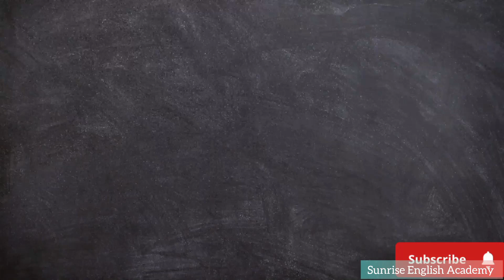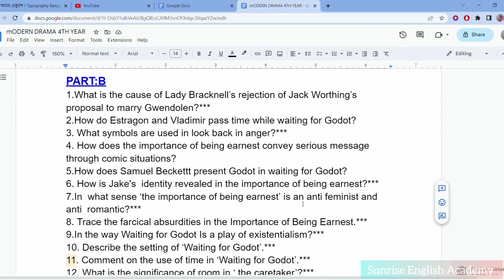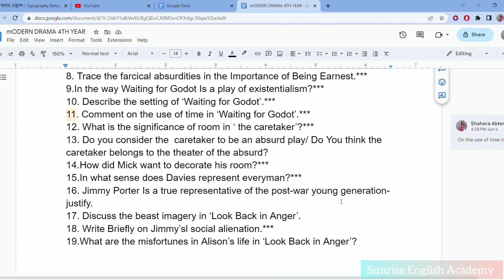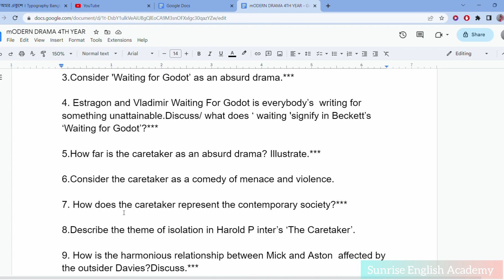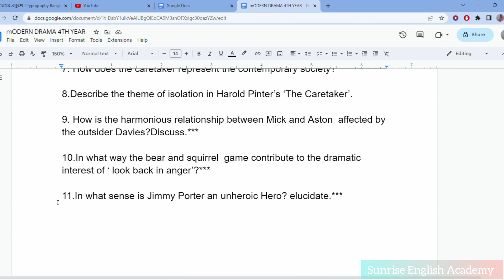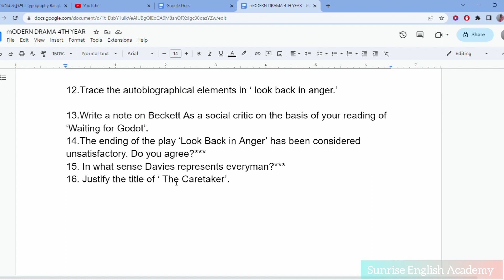Modern Drama Hon's 4th year final suggestion!! Part:B &C!! session:2017-18 sunriseenglishacademy🥰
This  video is published for the students of Honours4th year of English department under National University🥰
Here we provide the final suggestion of Modern Drama PART: B&C!! SESSION:2017-18💝💝💝

1.What is the cause of Lady Bracknell’s rejection of Jack Worthing’s proposal to marry Gwendolen?***
2.How do Estragon and Vladimir pass time while waiting for Godot?
3. What symbols are used in look back in anger?***
4. How does the importance of being earnest convey serious message through comic situations?
5.How does Samuel Beckettt present Godot in waiting for Godot?
6. How is Jake's  identity revealed in the importance of being earnest?***
7.In  what sense ‘the importance of being earnest’ is an anti feminist and anti  romantic?***
8. Trace the farcical absurdities in the Importance of Being Earnest.***
9.In the way Waiting for Godot Is a play of existentialism?***
10. Describe the setting of ‘Waiting for Godot’.***

অনার্স ৪র্থ বর্ষ, অনার্স ৪র্থ বর্ষের সাজেশন, honours 4th year suggestion, Modern drama 4th year

Share This:

Themes of The Importance of Being Earnest – Oscar Wilde - Bangla
The Importance of Being Earnest – Oscar Wilde – Summary in Bangla
The Importance of Being Earnest – Oscar Wilde – Character Analysis - Bangla
The Importance of Being Earnest - Oscar Wilde - Key Facts - দি ইমপর্টেন্স অফ বিয়িং আর্নেস্ট - টুকিটাকি তথ্য
 NEWER ARTICLE
The Lion And The Jewel - Bangla Summary - Part - Noon - Wole Soyinka
OLDER ARTICLE
Birches - Robert Frost - Bangla Translation And Summary

The waste land - Burial of the dead - Bengali translation, Word meaning, Summary
The waste land - Burial of the dead - Bengali translation, Word meaning, Summary - দ্যা ওয়েস্ট ল্যান্ড - বিউরিয়াল অভ দ্যা ডেড - বাংলা অনুবাদ, সারাংশ, শব্দার্থ , ব্যাখ্যা ও টিকাসমূহ
A Doll's House - Henrik Ibsen – Summary in Bengali
The Caretaker - Harold Pinter – Summary (Bangla)
About Myself
captain_jack_sparrow___vectorHello, my name is Maruf Mahmood. I'm a 28 year old self-employed blogger from Dhaka

Oroonoko - The Royal Slave - Aphra Behn - Summary and Characters in Bangla
Crafted with  by TemplatesYard| Distributed by Gooyaabi Templates